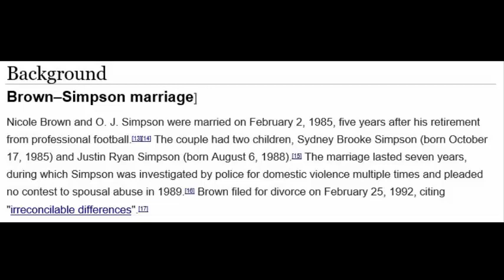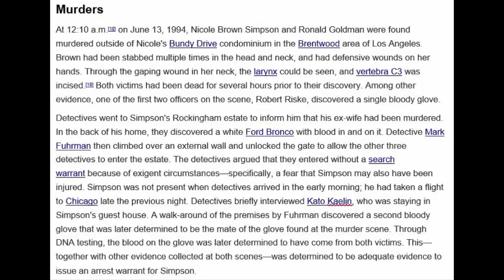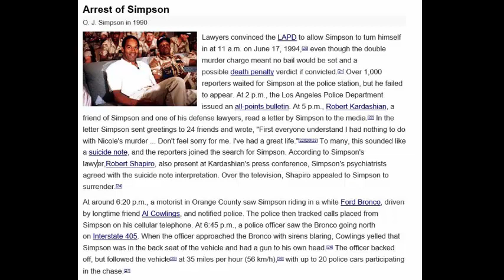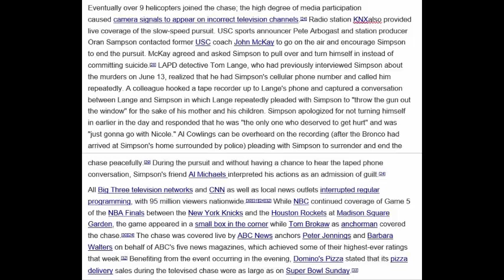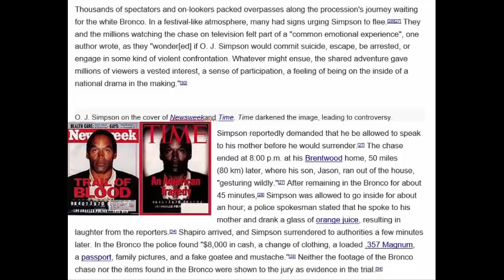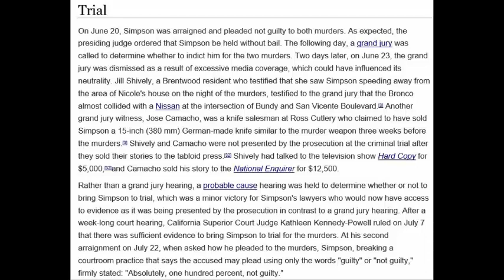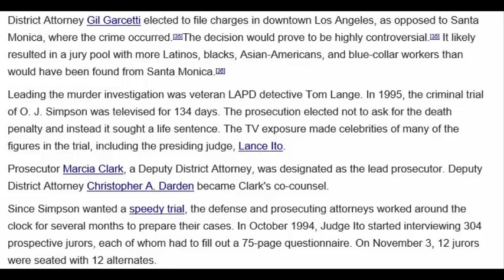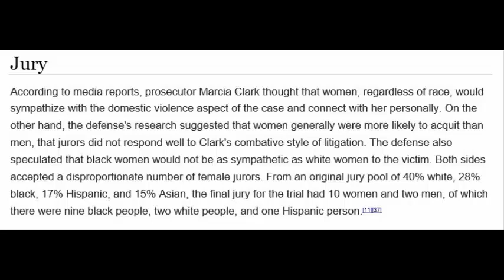OJ Simpson Case Part 1 Listening Video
If you need to read an old version of the OJ Simpson Trial Wikipedia page and you would rather listen than read...this is the place for you!  Otherwise, you should move along...nothing to see here.